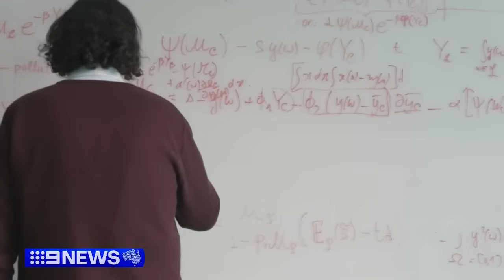Government's pledge to slash student debt | 9 News Australia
Three million Australians with student debt could be better off, under major changes set to be introduced from next year.